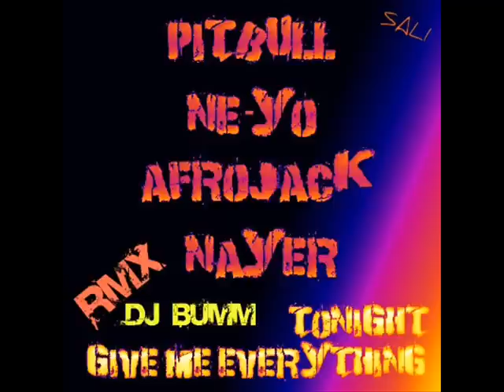GIVE ME EVERYTHING PITBULL NEYO AFROJACK Y NAYER (RMX DJ BUMM) BY SALI